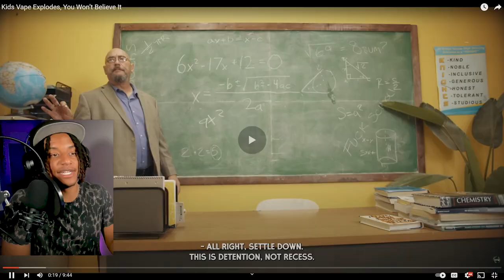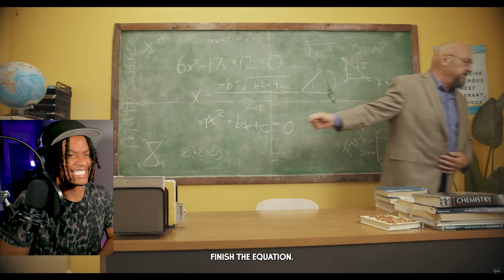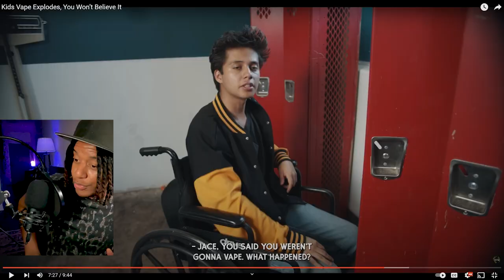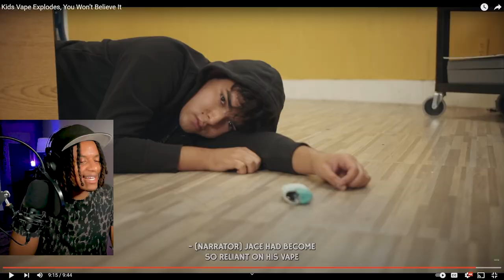His Vape EXPLODES After Overuse!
Andretti reacts to "Kid Vape Explodes"

Original Video Be sure to show some love to the creator of this content!